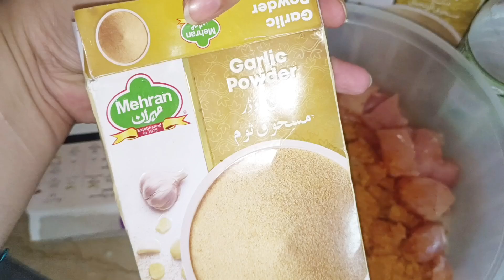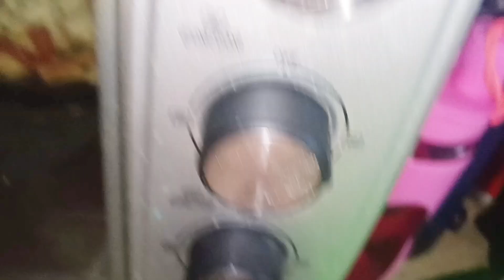loaded pizza fries bnae Ghar pr easy recipe/tahlibastadka